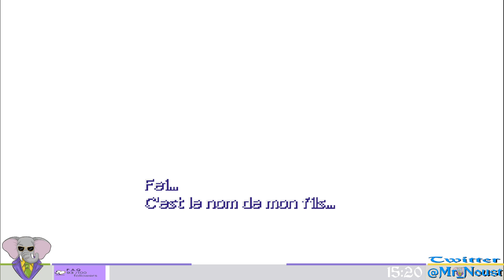Un Sauvetage Des Plus "FACILE". Xenogears, Episode 10, GamePlay [Fr].